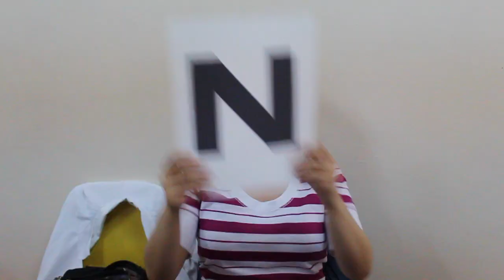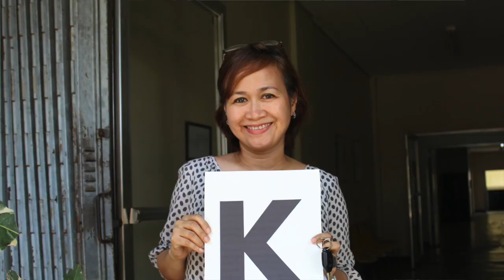Bang Bang Bakuna (Final v.2)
This video was made by the UPLB CVM students as part of their project in VETC 176 - Extension. It aims to promote rabies awareness to the public and to campaign responsible pet ownership.